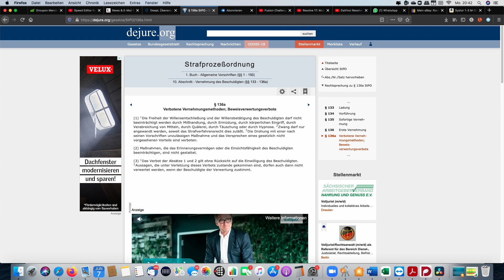Forensische Hypnose 😲- Jubiläumsfolge !!!!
Herzlich willkommen zur 50ten Folge! Ein Grund zu feiern!

Daher gibt es heute auch das spannende Thema "Forensische Hypnose".
Was ist das überhaupt und kann man mit Hypnose wirklich Verbrechen aufklären?!

Blog Beitrag zur Sendung mit weiteren Informationen:

Du willst dich auch hypnotisieren lassen für eine Folge?

Hypnoseeinstieg:
Hypnose lernen – Praxishandbuch
Die hohe Schule der Hypnose
HELIX: Die DNA der Hypnose
Impromptu Hypnose
Handbuch der Instant-Hypnose
Hypnose lernen (Doppel-DVD)

Showhypnose:
Du kannst es, du weißt es nur noch nicht
Showhypnose: Wie es wirklich funktioniert

Hypnosetherapie:
Hypnose und Hypnotherapie
Klinische Hypnose und Hypnotherapie
Der Hypnotherapeutische Werkzeugkasten
Hypnose erleben - Potenziale leben

Unterstützen?
Dieser Kanal wird in kompletter Eigenregie und unendgeltlich erstellt. Wenn dir dieses Format gefällt, freue ich mich gerne über deine Unterstützung.

Meine Technik:
Kamera: Blackmagic Cinema Pocket
Objektiv: Canon Zoomobjektiv EF-S 18-55mm
Mikro: Sennheiser ME-II
Digitales Mischpult: UMC404HD
Rechner: iMac